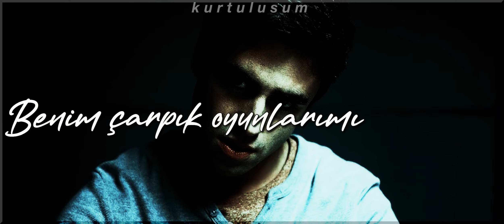Twisted Games - Elite - Edit (benimle oynamak ister misin?)